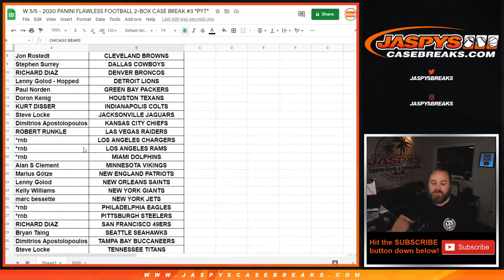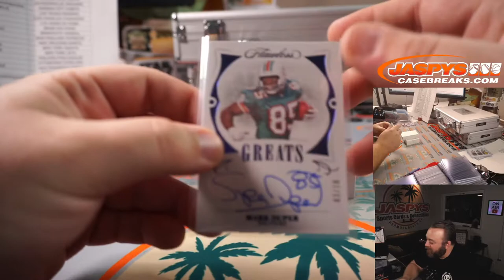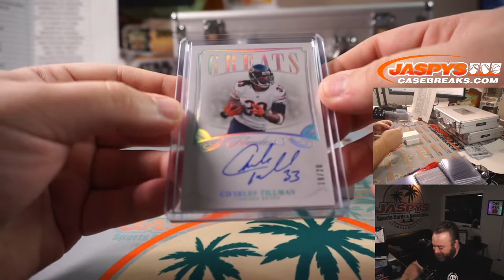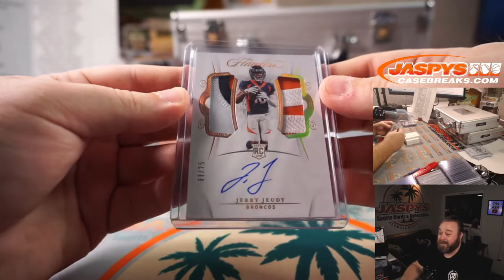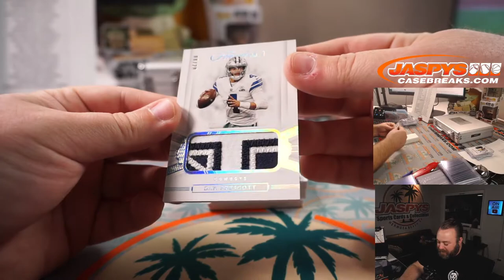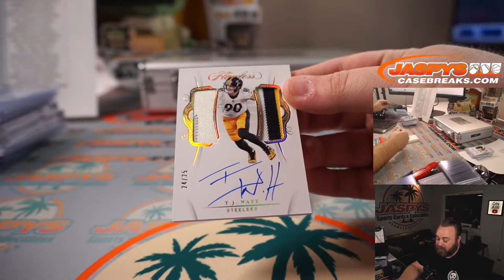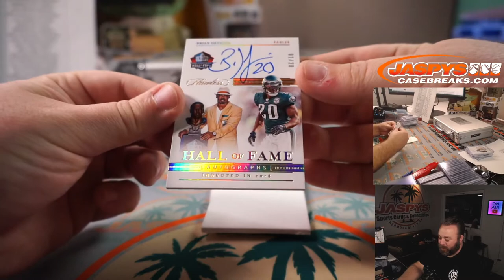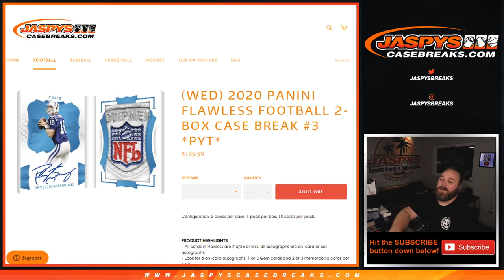W 5/5 - 2020 PANINI FLAWLESS FOOTBALL 2-BOX CASE BREAK #3 *PYT*